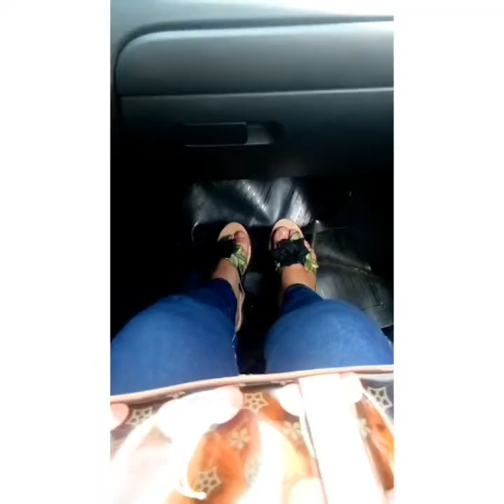XV años de Toluca+a mi novio si que le gusta bailar